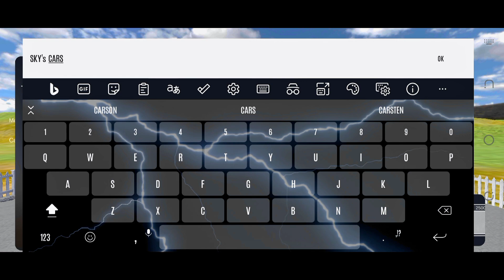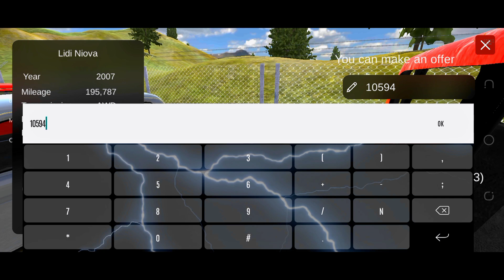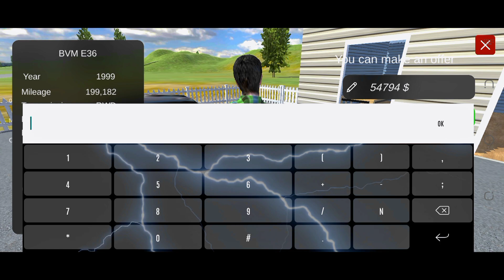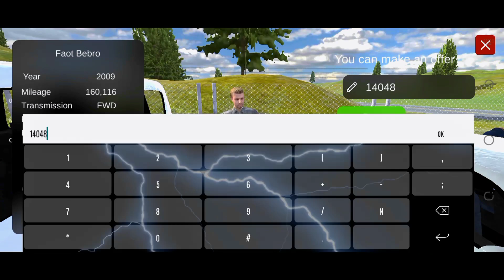OPEN MY OWN SHOWROOM | CAR SALER SIMULATOR | GAMEPLAY IN HINDI | #1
I LOST MAZDA RX7 😢 | CAR SALER SIMULATOR PROBLEM | GAMEPLAY IN HINDI | EP - 3

Real Car For Sale Mobile Mein Kaise Download Karen
How To Download Real Car For Sale In Mobile
Real Car For Sale In Mobile Free
Real Car For Sale In Mobile Release Date
Real Car For Sale In Mobile Ios
How To Play Real Car For Sale In Mobile
How To Install Real Car For Sale In Mobile
How To Download Real Car For Sale In Mobile Free
Car For Sale Update Video
Car For Sale Update Kab Aayega
Car For Sale Update Showroom
Car For Sale Update Android
Car For Sale Update Download Pc
Car For Sale Update Officecar For Sale Simulator 2023 Update Mobile
Car For Sale Simulator 2023 Update Download
Car For Sale Simulator 2023 Up
Car For Sale Simulator 2023 Update Android
Car For Sale Simulator 2023 Update Download Pc Free